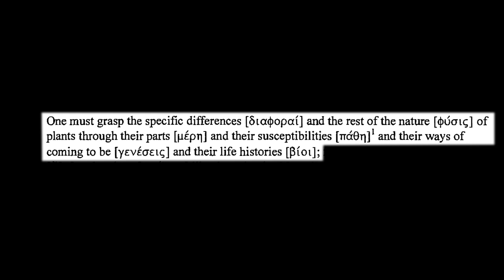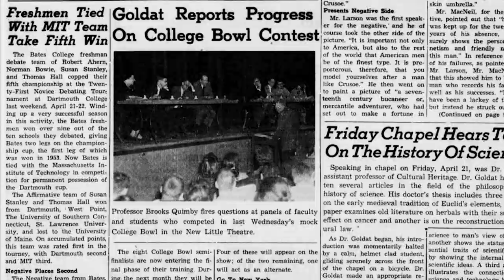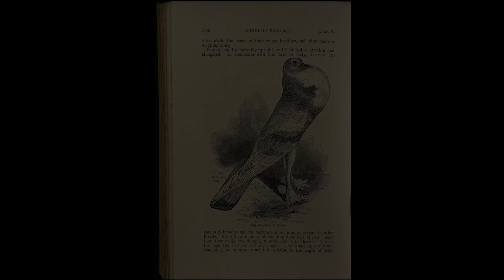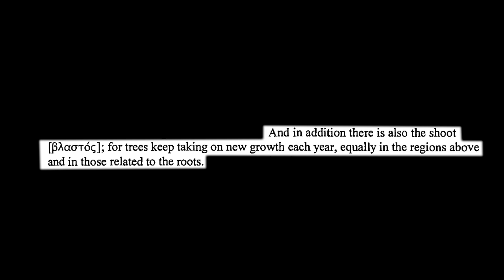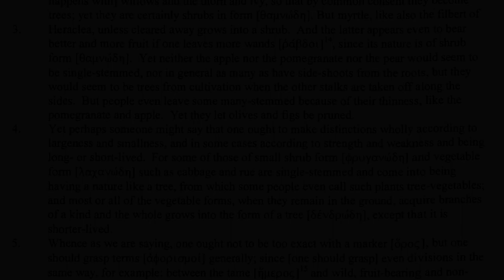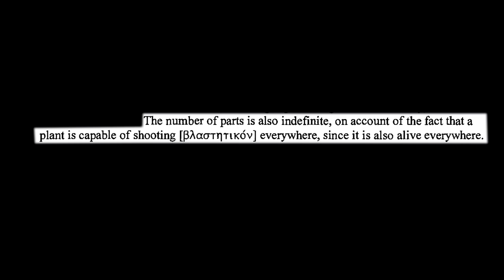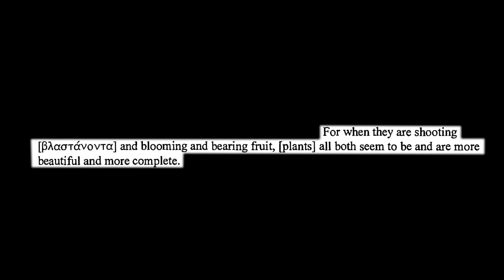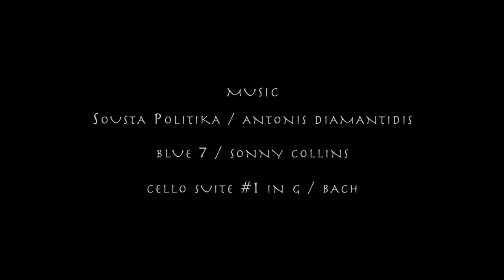Higher Gossip | Nicholas Maistrellis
In this fifth episode of a documentary series on St. John's College's beloved tutors, Mr. Maistrellis narrates his odyssey from Peabody, MA to Annapolis, MD; explores his Greek heritage and the claims of Darwinian evolutionary biology; and follows the twists and turns of the history of the St. John's lab program.

"Higher gossip is the kind of conversation that is at once titillating and illuminating." -- Jacob Klein